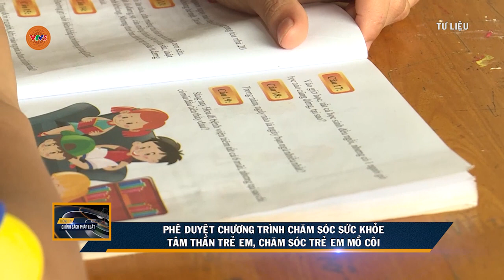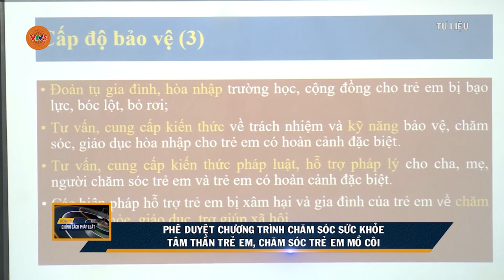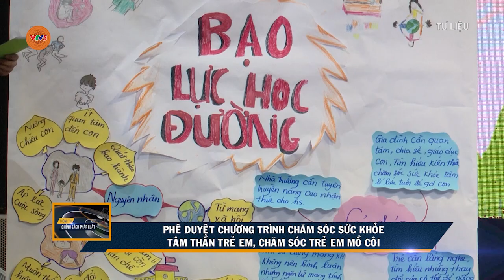PHÊ DUYỆT CHƯƠNG TRÌNH CHĂM SÓC SỨC KHỎE TÂM THẦN TRẺ EM, CHĂM SÓC TRẺ MỒ CÔI | VTV5